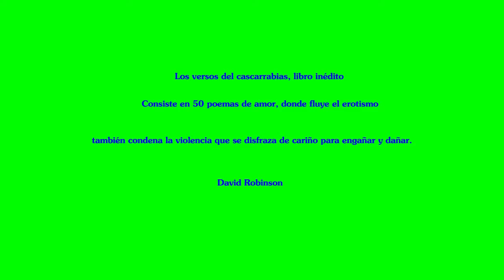El poeta de la semana del 20 de noviembre de 2018, David Robinson